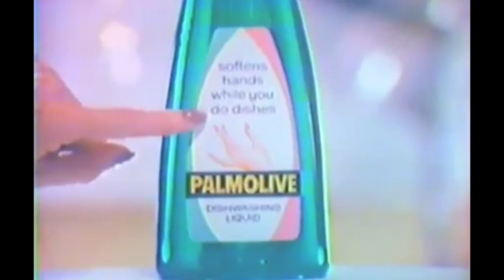This Alka-Seltzer advert will give you NIGHTMARES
Why are so many old adverts determined to scare the hell out of us? They were all at it and Alka-Seltzer were no different with the horrible, haunted puppet thing in this advert from the ‘70s, yet it was popular in a way that was both inexplicable and decade-spanning. Give it a rest you weirdos.

It’s not just Alka-Seltzer who are doing our heads in, Palmolive are at it too, with a patronising woman called Madge who we all immediately hated. Honestly, we’re good people but this Madge. She’s too much.

Thankfully, Commadore 64 swooped to the rescue to see us out with some sweet, sweet gaming nostalgia. Oh, to be young again, even though we’ve all got way better stuff than a Commadore 64.

If you have an advert you’d like to see us cover then send us a video of yourself requesting it, along with a link to the advert to